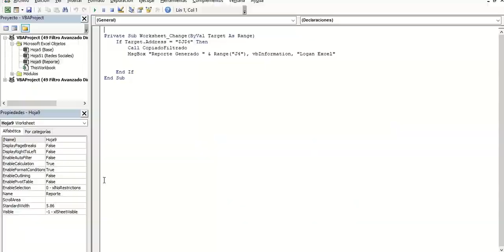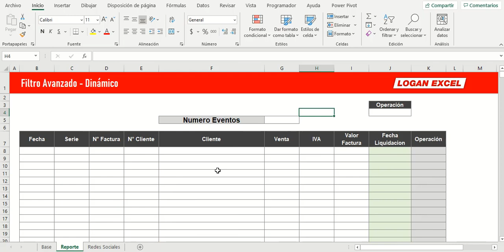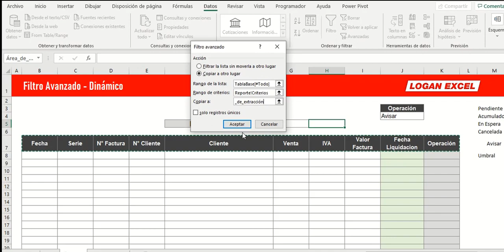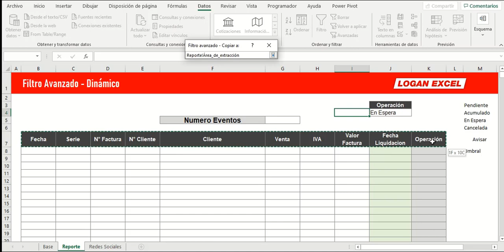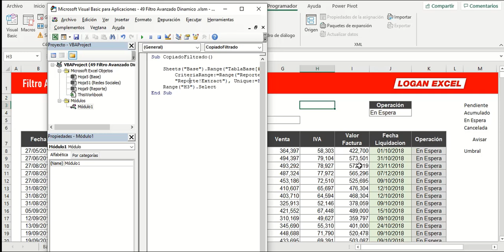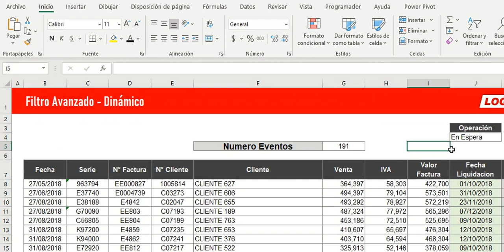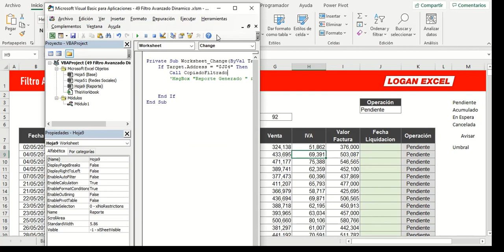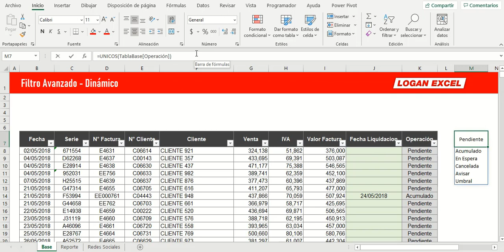Como utilizar el Filtro avanzado en excel, filtrado automático con macro, filtro dinámico con macro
Macro para determinar un filtro avanzado, del cual vamos a retornar todos los datos en función de un filtro especifico de la columna a evaluar, utilizaremos el grabador de macros para hacer pasos sencillos de dicho filtro, así como una lista despegable para hacerlo de manera dinámica, paso a paso te explicare como armar esta útil herramienta para cualquier reporte de datos de manera rápida y automática.